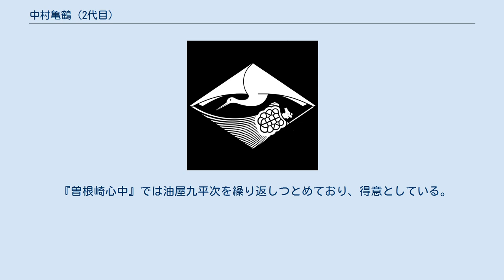中村亀鶴 (2代目)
二代目 中村 亀鶴（にだいめ なかむら きかく、1972年（昭和47年）6月18日 - ）は、歌舞伎役者。
屋号は八幡屋。
定紋は向い亀鶴菱。
本名は渡辺 芳彦（わたなべ よしひこ）。
 初代中村亀鶴の長男。
父方の祖父は四代目中村富十郎、祖母は初代中村鴈治郎の娘の中村芳子。
御曹司の血筋でありながら国立劇場の第十期歌舞伎研修生養成所出身という、珍しい経歴を持つ。
 錦絵のような古風な舞台顔と、柔らかい身体に恵まれている。
口跡のよさと踊り、そして芸域の広さがあり、立役と女形の両方で活躍している。
 2004年（平成16年）大阪松竹座での浪花花形歌舞伎においては、『女殺油地獄』の河内屋与兵衛をつとめた。
 『曽根崎心中』では油屋九平次を繰り返しつとめており、得意としている。
 2006年（平成18年）には劇団コーンフレークス『センチメンタル・ヤスコ』天童役で現代劇に初参加、平成22年 (2010) には増沢望作・演出の『かげぜん』で2度目の現代劇主演を果たした。
 かなりのディズニー好きとして知られており、インタビューなどではディズニーを例に出して語ることが多い。
その他の趣味は競馬だったが多忙になり、現在は辞めている。